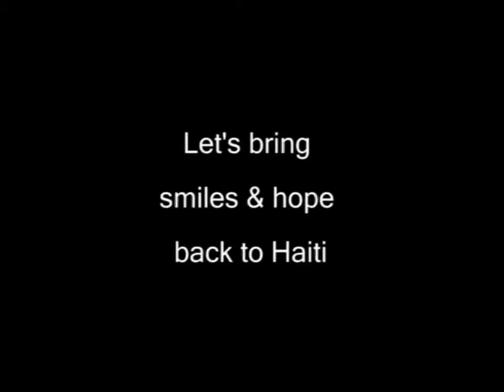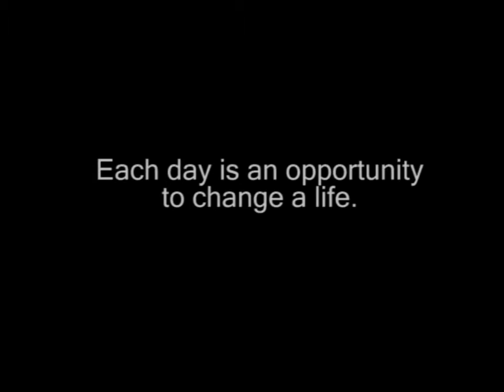Michael Crossland - Humanitarian Work In Haiti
Rebuilding the lives of some beautifull orphans after the devastating earthquake in 2010.